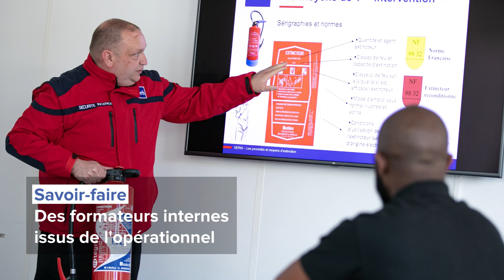SERIS Academy : le pôle d'excellence pour les formations sûreté-sécurité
Depuis plus de 40 ans, SERIS Academy, l'organisme de formation du Groupe SERIS Security répond aux impératifs de la législation et aux besoins de formation dans le domaine sûreté-sécurité.

SERIS Academy assure un rôle de conseil et d’expertise pour la mise en place de sessions de formation adaptées aux différentes typologies de clients : institutionnels, entreprises privées et particuliers.